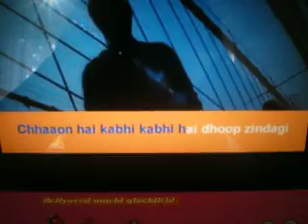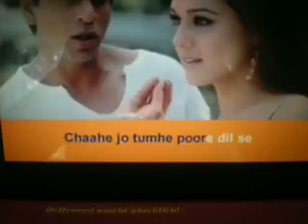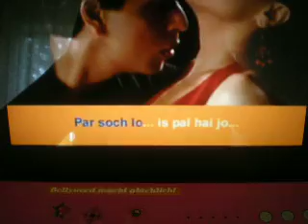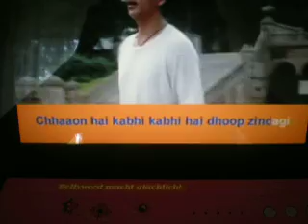Kal ho Na ho von maya